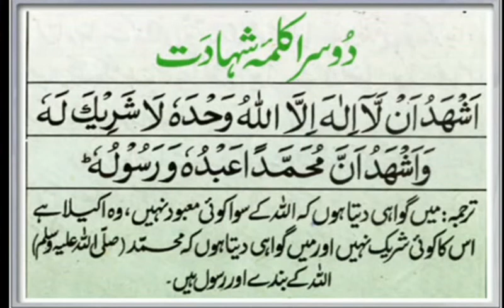Kalma Shaadat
اشْهَدُ انْ لّآ اِلهَ اِلَّا اللّهُ وَحْدَه لَا شَرِيْكَ لَه، وَ اَشْهَدُ اَنَّ مُحَمَّدً اعَبْدُهوَرَسُولُه